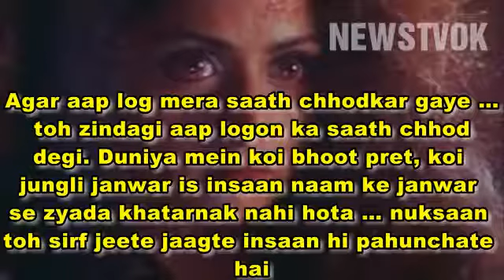5 best dialogues by Sridevi which prove that she is irreplaceable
5 best dialogues by Sridevi which prove that she is irreplaceable